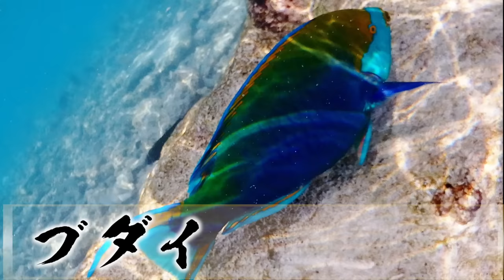【No.3】激荒れの海で素潜り。バカでかいオジサンが獲れた。【1ヶ月漁師生活】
【1ヶ月漁師生活】